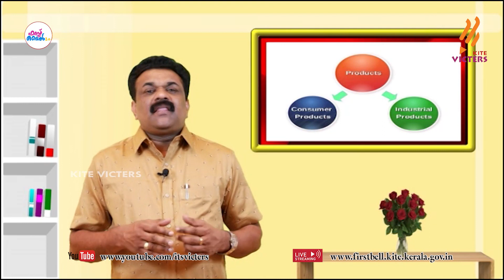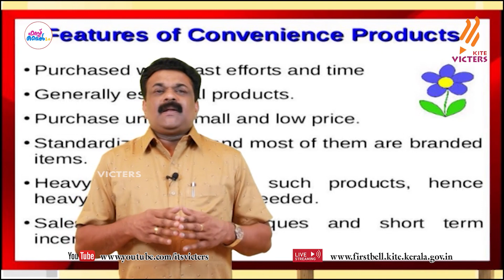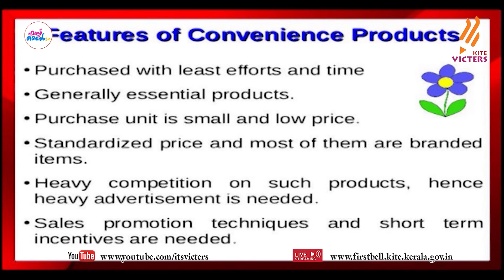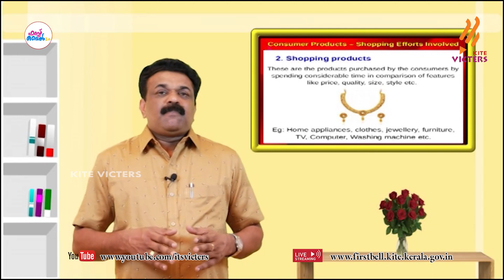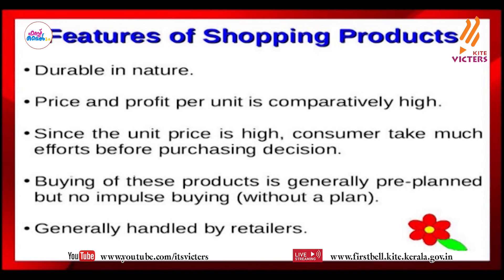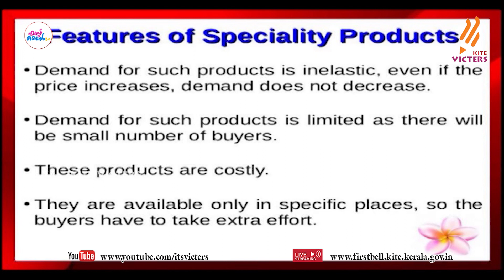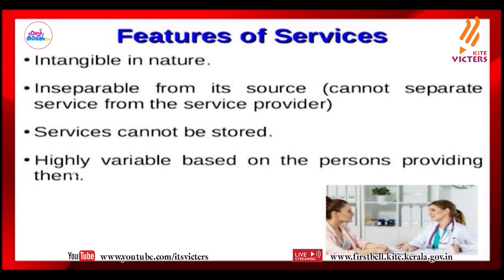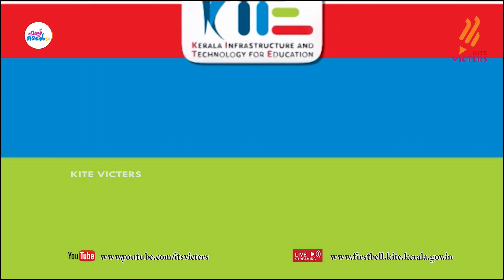First Bell 2.0 Plus Two Business Studies Class 76